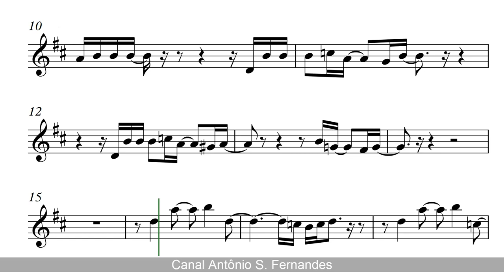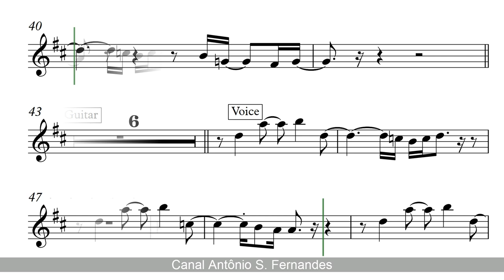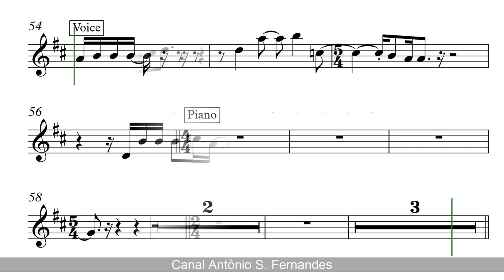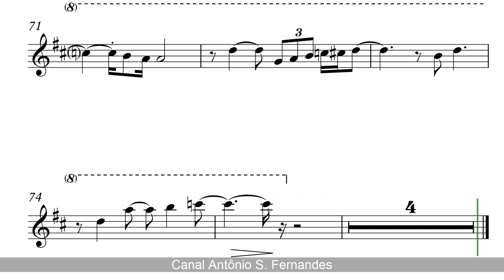All By Myself - Céline Dion [SheetMusic] Clarinet PlayAlong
The Pure Pitch Method - Perfect Pitch Ear Training

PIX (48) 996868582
Obrigado!
"All by Myself" is a song by American singer-songwriter Eric Carmen released in 1975. The verse is based on the second movement (Adagio sostenuto) of Sergei Rachmaninoff's circa 1900–1901 Piano Concerto No. 2 in C minor, Opus 18. The chorus was taken from the song "Let's Pretend", which Carmen wrote and recorded with the Raspberries in 1972. The slide guitar solo was performed by studio guitarist Hugh McCracken.

"All By Myself" em português Sozinho uma canção de Eric Carmen de 1975, que teve várias regravações por outros artistas. A melodia é baseada em frases melódicas do segundo movimento do Concerto para Piano nº2 in C minor de Sergei Rachmaninoff. A versão original dura sete minutos, com um longo solo de piano.
A versão original de Carmen tem gerado inúmeros covers, de artistas como Sheryl Crow, Celine Dion, Frank Sinatra, e Igudesman & Joo. Não deve ser confundido com o padrão de jazz com o mesmo nome, escrita por Irving Berlin e executada por Ella Fitzgerald.
Em seu segundo LP solo, "Boats Against the Current", Carmen teve um Top 40 posterior, intitulado "She Did It", que era a antítese de "All by Myself". É uma resposta feliz à solidão e desamor descritos nesta canção e na sua igualmente melancólica sequela, "Never Gonna Fall in Love Again".